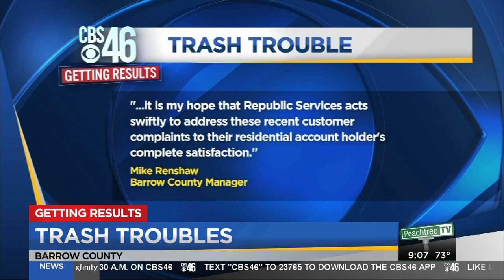Barrow County demands answers from Republic Services